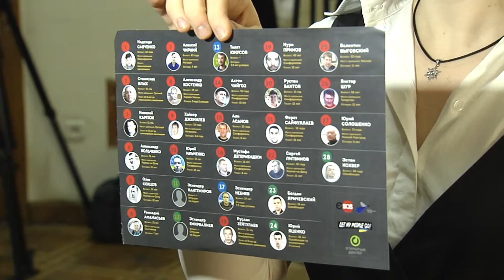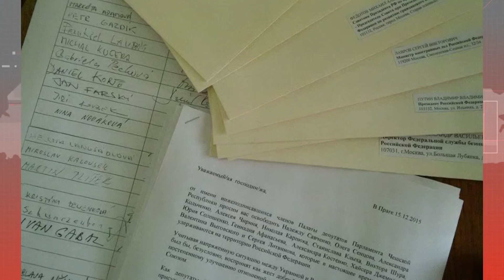Украинских политузников развезли по разным колониям России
Олега отправили в Иркутск, Александра – в Челябинск. За ситуацией следили журналисты службы новостей «Волна». Детали – в сюжете.

Мы рядом!